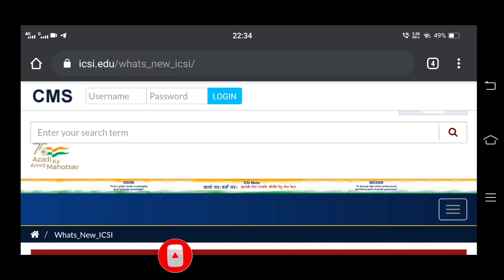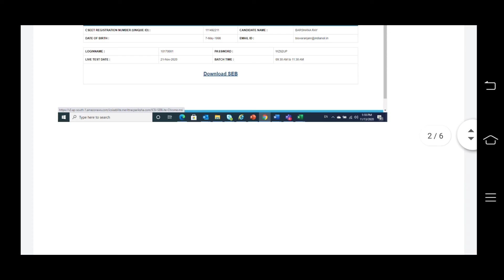ICSI 2 MOST IMPORTANT ANNOUNCEMENT OUT FOR CSEET MAY 2022 EXAM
ICSI 2 Most Important Reminders For June 2022 Exam For All CS StudentsICSI important Announcement For June 2022 Exam For All CS students ] ICSI Announcements Today'scseet may 2022 exam date,